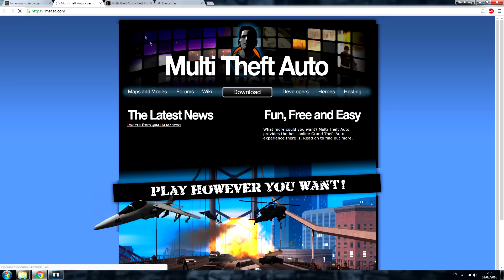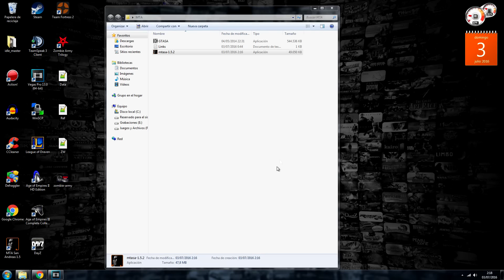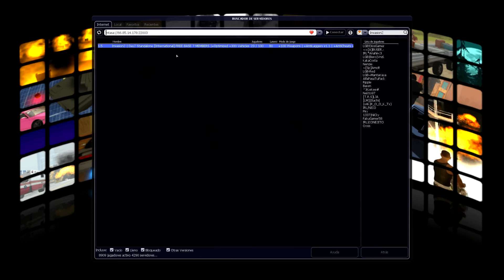☣ Guia Rapida de Como Unirme a InvasionZ ☣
►Guia de como Unirte a InvasionZ◄
•WEB:
•SERVER IP:
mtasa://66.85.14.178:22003